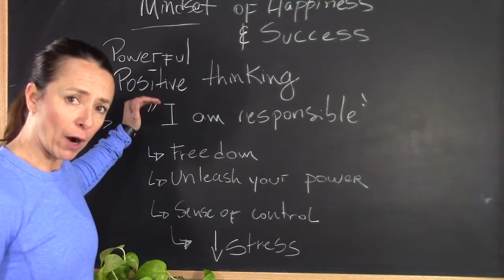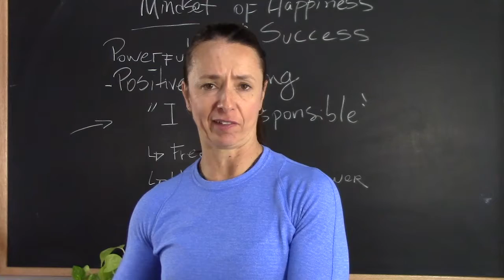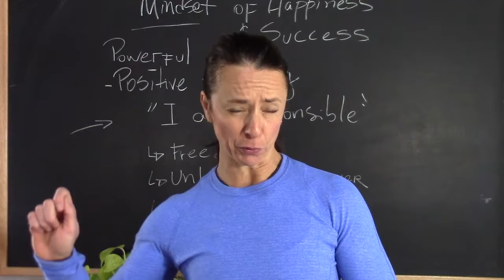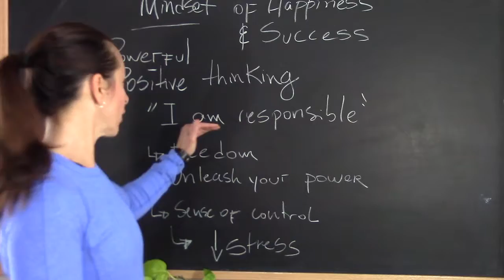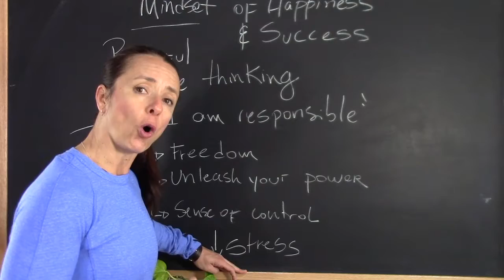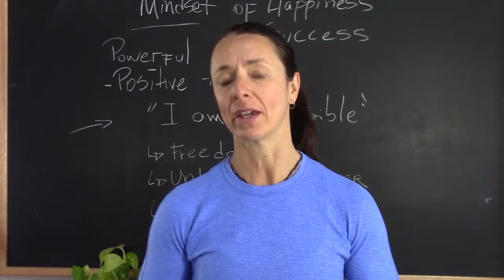The most important mindset for happiness and success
"I am responsible."
 - creates freedom from the past
 - unleash your power
 - reclaim control on your life
 - decreases or eliminate unnecessary stress